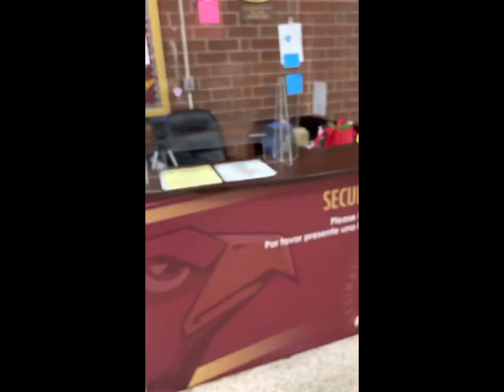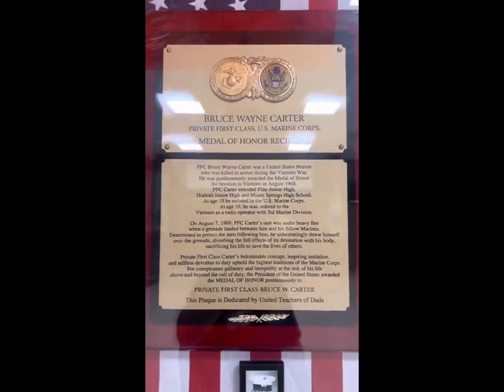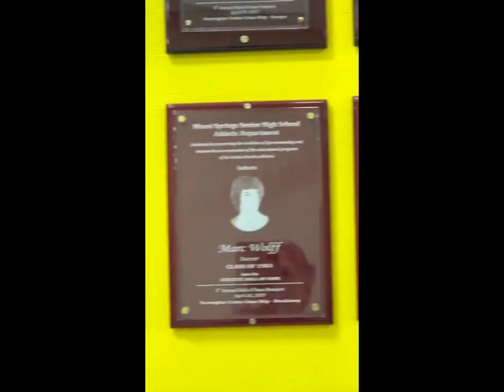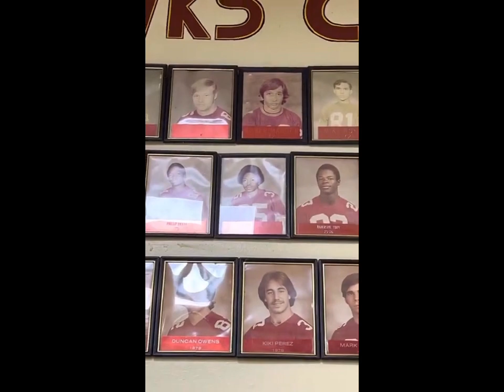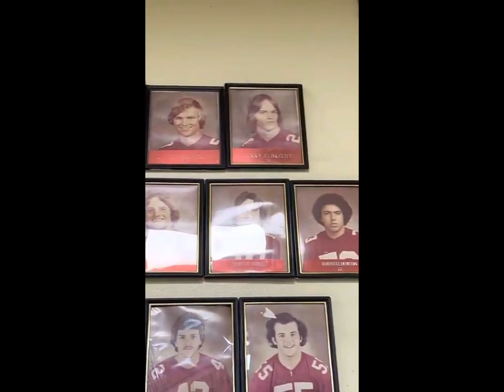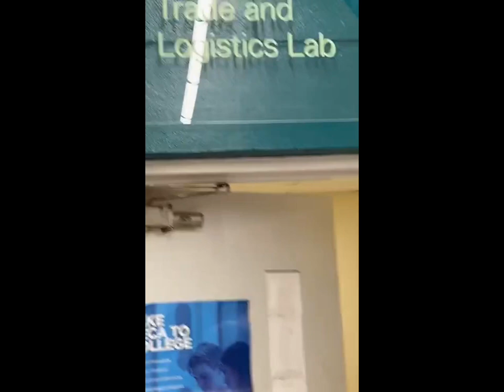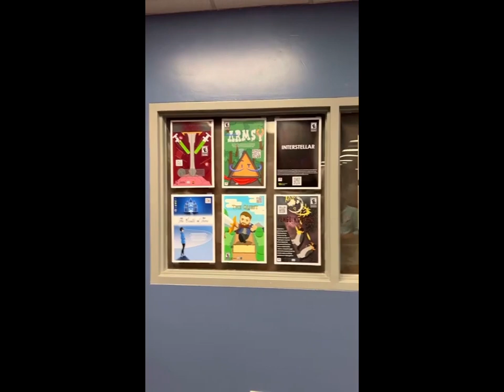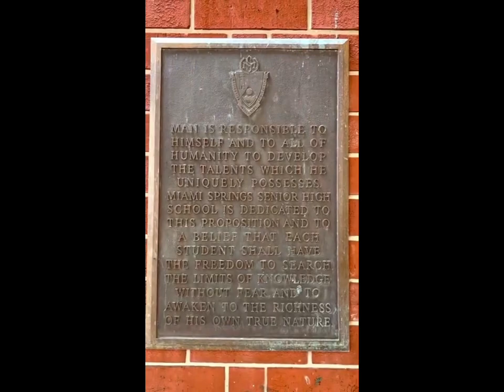Springs Roger 2022 05 01